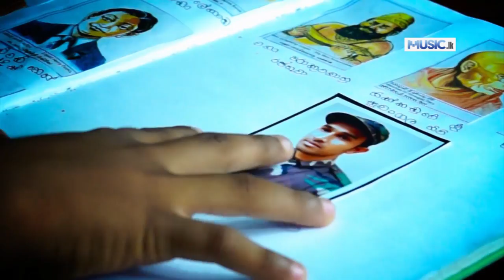Sindunada Ath Paa - Upeka Rukshan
Main - Upeka Rukshan
Lyrics - Ketawala Buddhasiri Thero